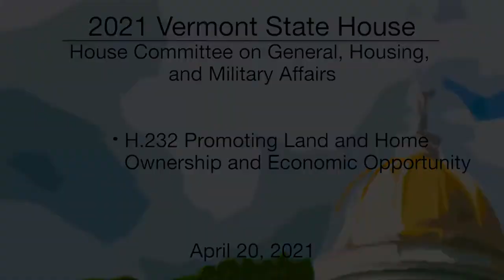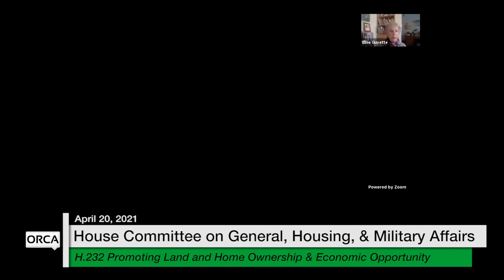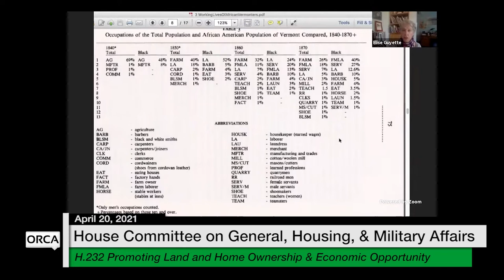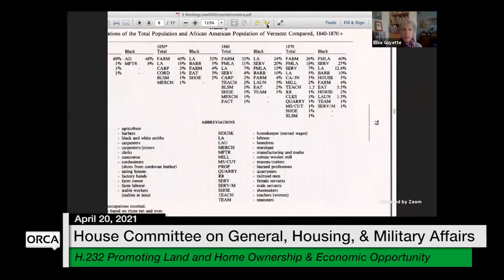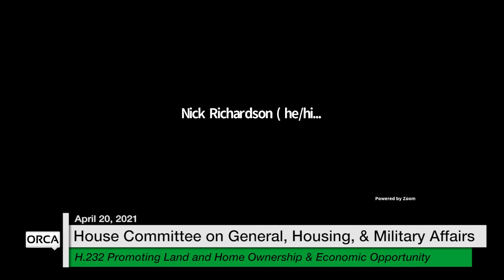Vermont State House - H.232 Promoting Land and Home Ownership and Economic Opportunity 4/20/2021